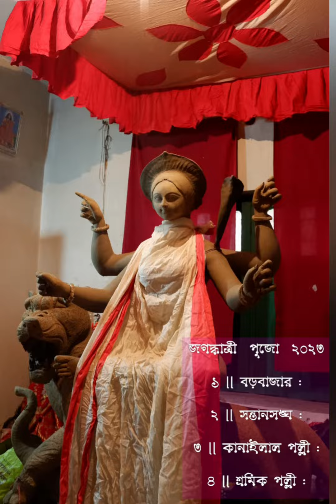জগদ্ধাত্রী পুজো ২০২৩ ~ কিছু ঝলক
পঞ্চমীর সকালে বড়বাজার,
পঞ্চমীর সকালে উত্তরাঞ্চল,
অষ্টমীর সকালে কানাইলাল পল্লী, এবং
অষ্টমীর সকালে শ্রমিক পল্লী